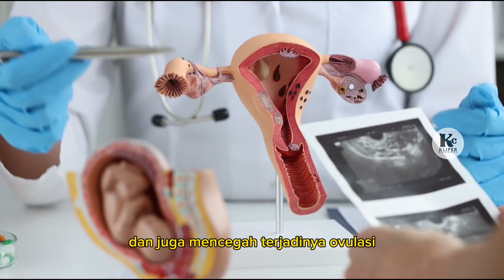Mengapa Tidak Haid Setelah Berhenti KB Suntik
normalkah ketika sudah berhenti KB suntik namun belum juga mengalami haid. semua hal tersebut akan kita bahas dalam video kali ini.

KB Suntik yang merupakan jenis kontrasepsi hormonal, untuk mencegah kehamilan kb suntik bekerja dengan cara mengentalkan lendir serviks, menipiskan dinding rahim dan juga mencegah terjadinya ovulasi. hal inilah yang terkadang akan membuat pengguna kb suntik akan mengalami gangguan menstruasi seperti haid yang tidak teratur, menstruasi yang berkepanjangan atau bahkan tidak mengalami haid sama sekali.

dan ketika sudah berhenti suntik KB terkadang efek dari suntik KB tersebut masih ada hingga 1 tahun setelah berhenti suntik KB. untuk itu pada mereka yang menggunakan KB suntik dan berencaan ingin hamil kembali maka sebaiknya memperhitungkan kapan ingin hamil kembali, dan berhenti suntik KB disekitar 6 bulan sebelumnya.